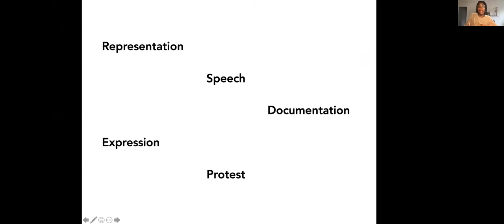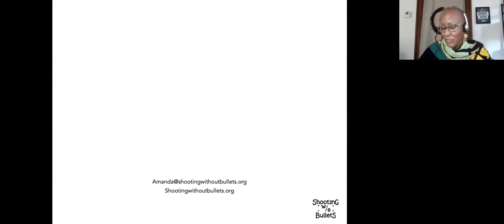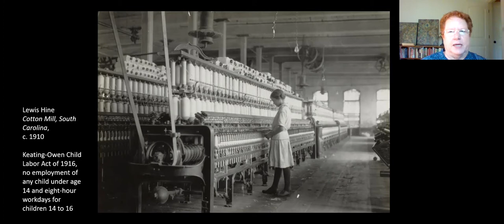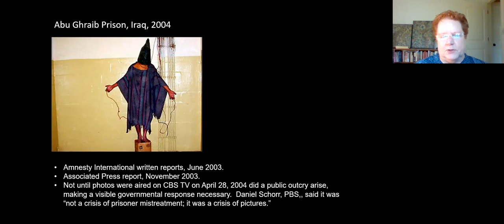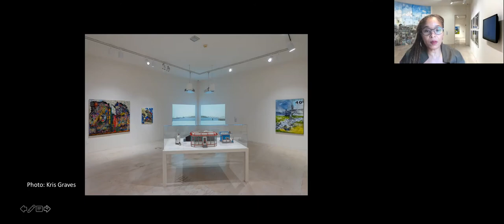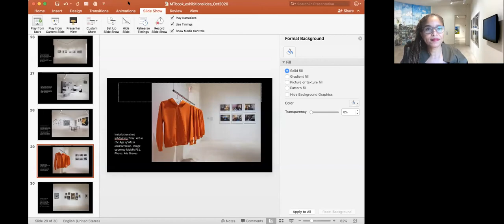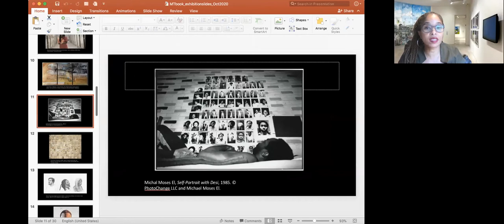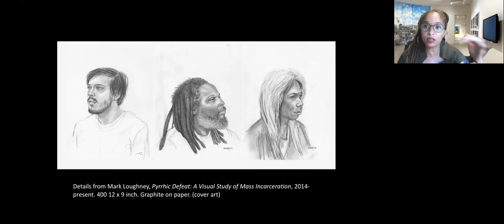Through Our Lens: Photography as a Tool of Social Justice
On October 10, 2020 the Artists Archives hosted "Through Our Lens: Photography as a Tool of Social Justice." This virtual panel discussion explored the ability of images to create social change and featured artist/advocate Kristi Copez, Amanda D. King (Shooting without Bullets), Barbara Tannenbaum (Cleveland Museum of Art) and Nicole R. Fleetwood (Marking Time, Rutgers University). For more information on pannelists and program, please